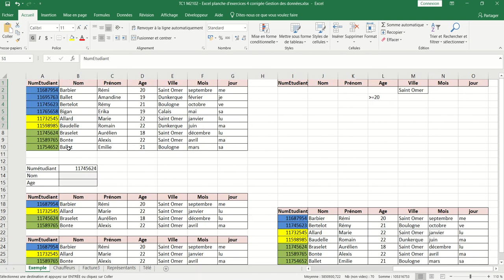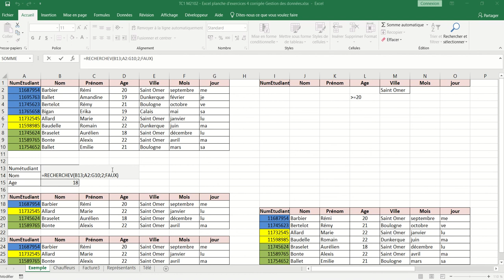XL04 - Excel 014 - La fonction RechercheV()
Rechercher une valeur dans une liste.